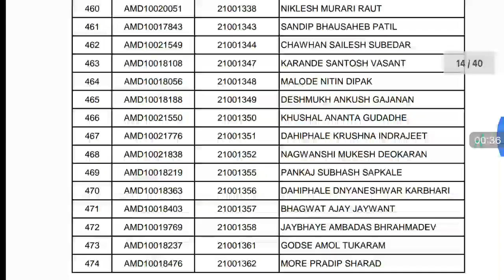AMD Result - Driver (Ordinary Grade)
AMD Result - Driver (Ordinary Grade) | AMD Driver Result